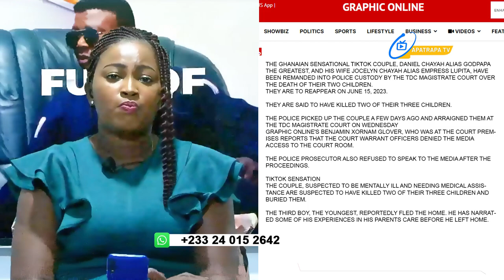Naana Donkor Arthur (NDA) get emotional over tiktok couple situation. Court remanded... more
Naana Donkor Arthur (NDA) get emotional over tiktok couple situation. Court remanded...